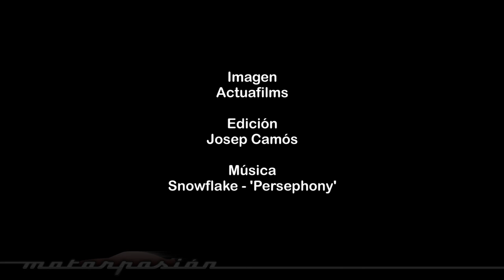Las chicas del Salón de Ginebra 2014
Imágenes de las chicas del Salón de Ginebra 2014.